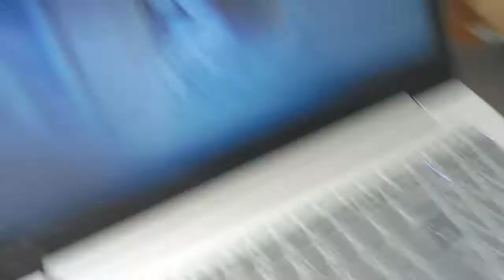kaal en de verkeerde verf!